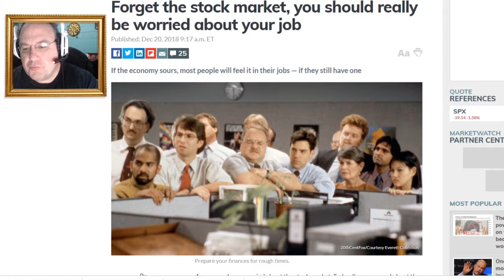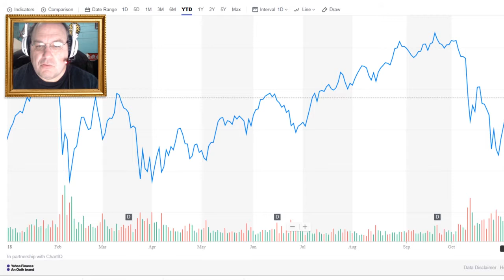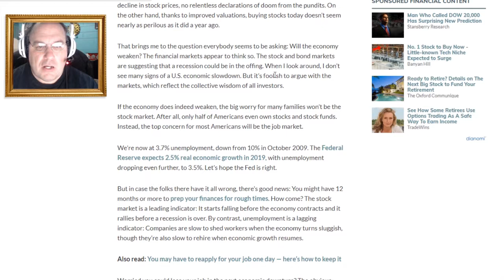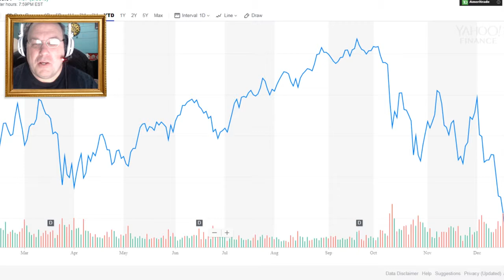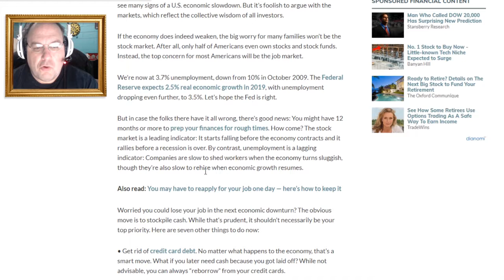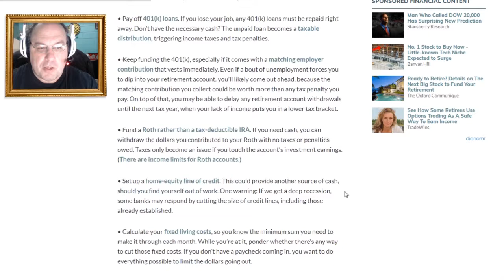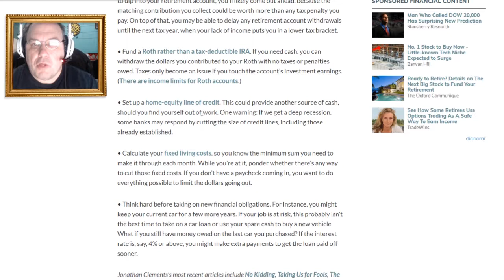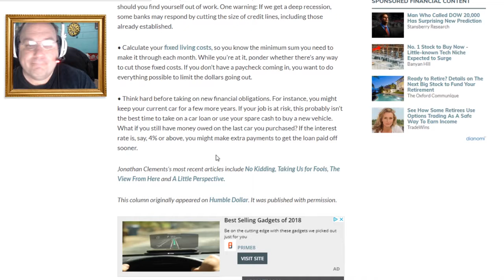Will you lose your job in 2019 due to a recession? || Shep Rambles s01e54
The stock market isn't doing so well. Most sectors are in Bear Market territory; others in corrections. If they continue to fall, how will it affect your employment? Will you still have a job? What can you do to prepare? Let's ramble!